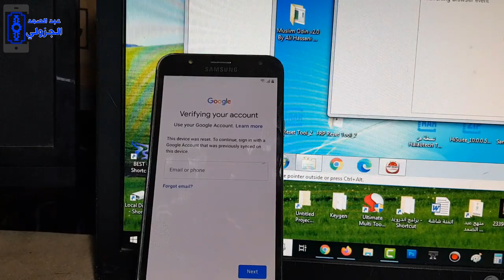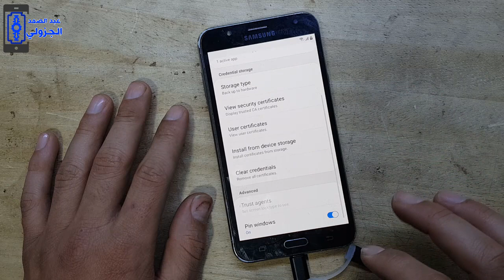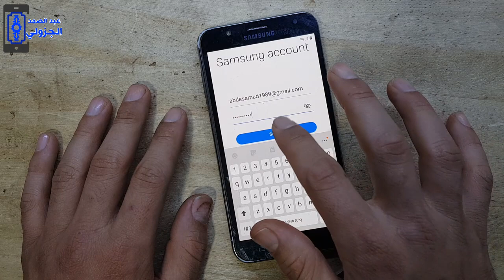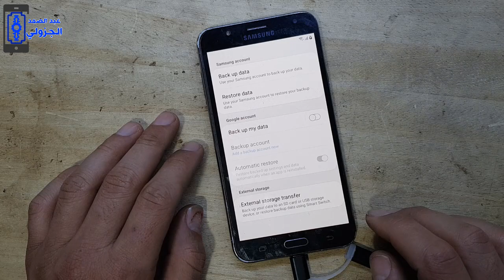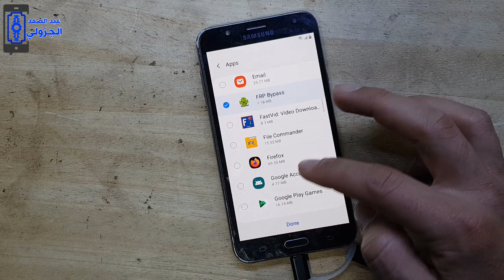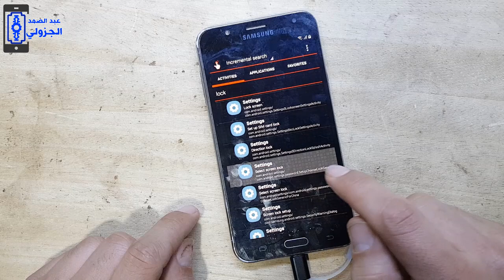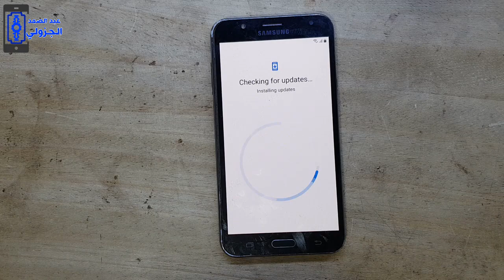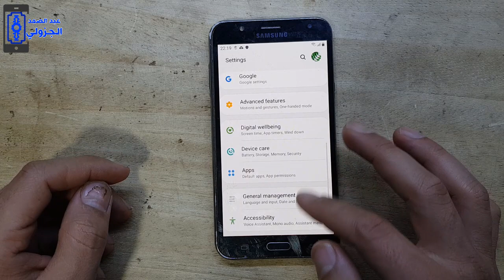ثغرة حل مشكل عدم تثبيت التطبيقات samsung all frp bypass a015f a31 a51 a11 m11 a01 a40 a70 a20s a30s